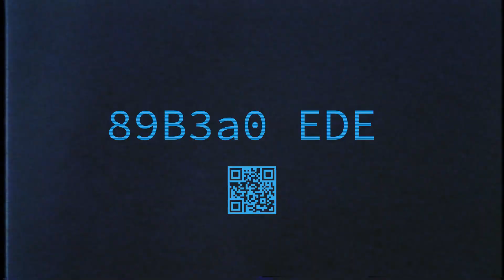roofhop_afterMovie.mp4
01_june